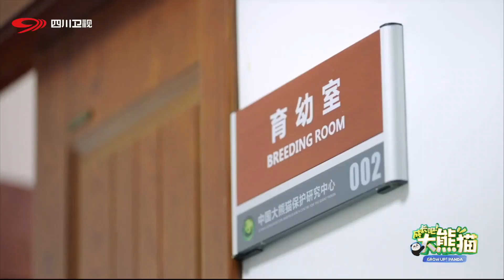GrowUp! Panda | 新手熊猫妈妈母爱爆棚, 和宝宝分开一会儿就焦躁不安